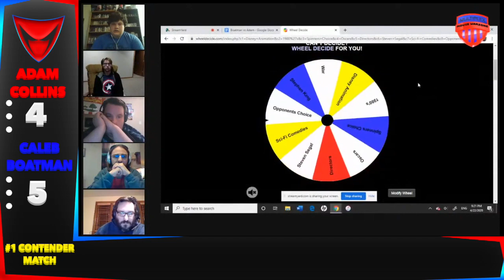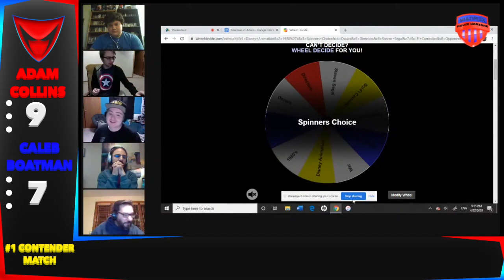Movie Warzone #1 Contender Match: Caleb Boatman vs Adam Collins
FOLLOW THE GANG:
~Timothy Smith:

MULTIPLEX ENTERTAINMENT SCHEDULE:

Sunday: FANDOM FIGHTS
(Operated by Kaleb Koho and Tim Brzakala)
                MULTIPLEX MISCELLANEOUS LIVE!

Monday: FANDOM FIGHTS
                JAM SESSION (Podcast Only, Bi-Weekly and Hosted By Brooklyn Vail)

Thursday: MOVIE WARZONE
            (Operated by Caleb Boatman, Cody Newberry and Kirk Kowalkowski)

Friday: MOVIE WARZONE

Saturday: NERDGASM (Bi-Weekly and Operated by Cody Newberry, Tim Brzakala and Kaleb Koho)
                  BEAN BAG BOYS PODCAST (Podcast Only, Monthly, Hosted By Kaleb Koho, Caleb Boatman and Cameron Holzman)